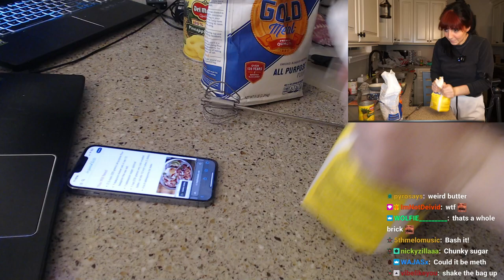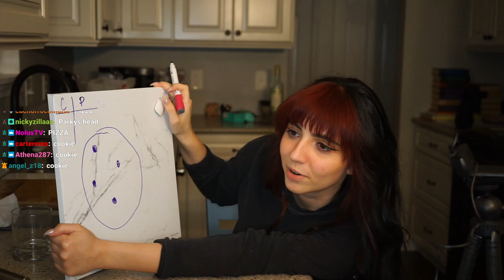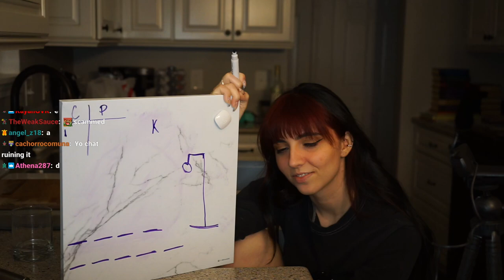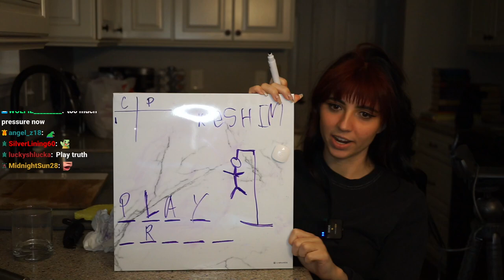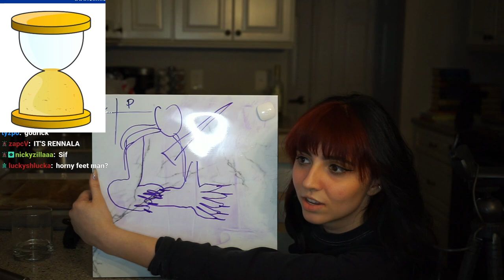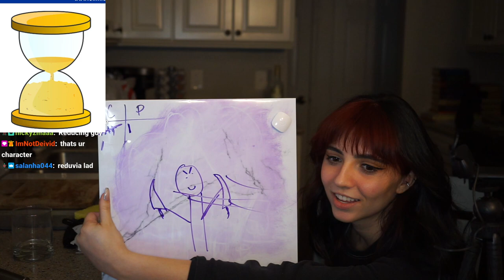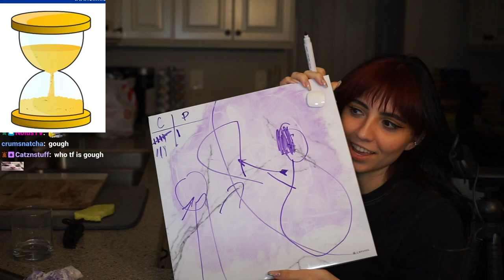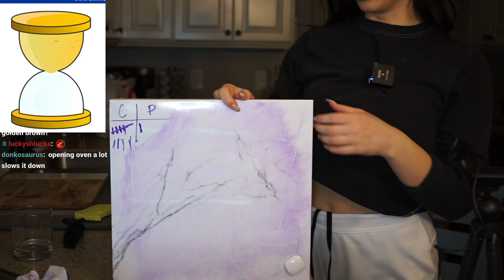Cooking Stream (Pizza + Apple Pie)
Streamed on July 6th